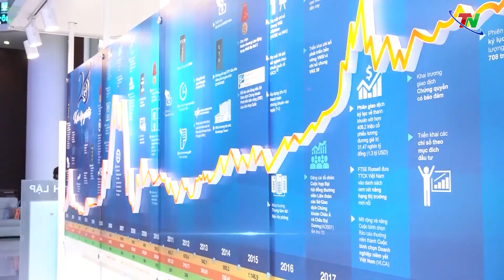Công ty CP Bệnh viện Quốc tế Thái Nguyên chính thức giao dịch trên sàn chứng khoán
TNTV - 41,5 triệu cổ phiếu của Công ty Cổ phần Bệnh viện Quốc tế Thái Nguyên chính thức giao dịch trên sàn chứng khoán HOSE, Sở Giao dịch Chứng khoán thành phố Hồ Chí Minh. Đây là doanh nghiệp đầu tư trong lĩnh vực y tế tại tỉnh Thái Nguyên và là một trong những  đơn vị y tế đầu tiên tham gia niêm yết trên sàn chứng khoán, mở ra hướng đầu tư mới cho sự phát triển của các doanh nghiệp trong lĩnh vực y tế.